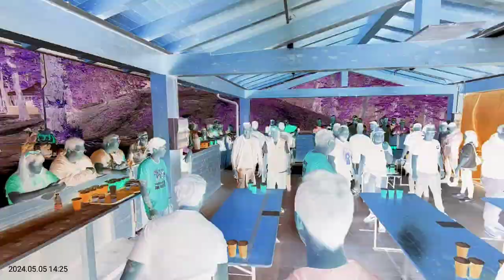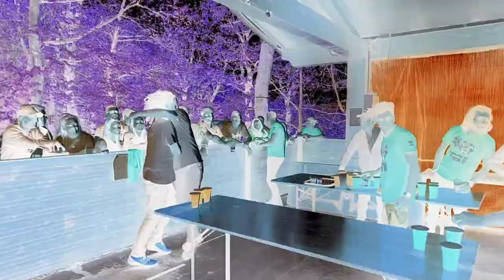BEER PONG nel bosco ANDECH - extended